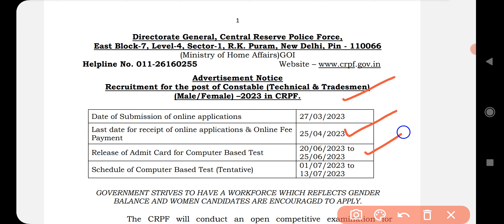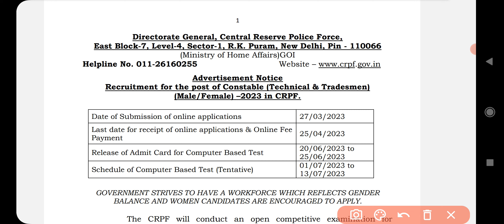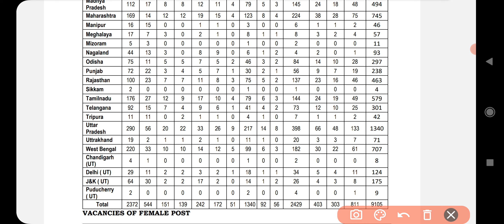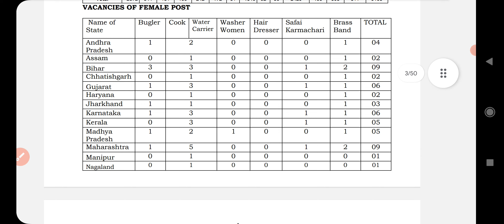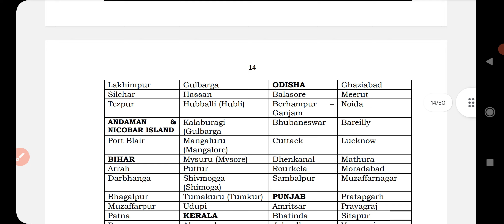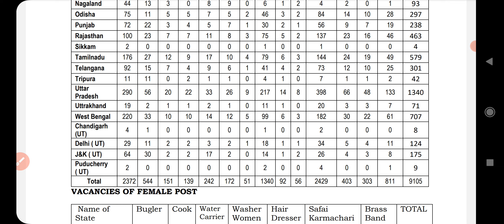CRPF Constable Recruitment 2023 – Apply Online for 9212 Posts